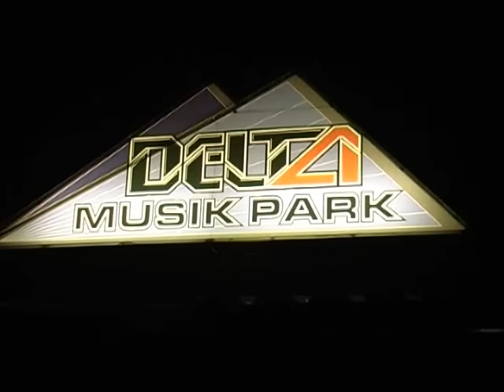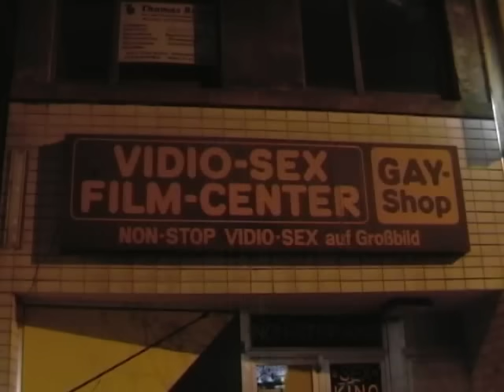Die Bandbreite - Dat is Duisburg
"Dat is Duisburg" ist die inoffzielle Hymne der Ruhrpottmetropole an Rhein und Ruhr.

Unterstütze „Die Bandbreite“ bei ihrer Arbeit!
Regelmäßige Spenden geben uns Planungssicherheit!